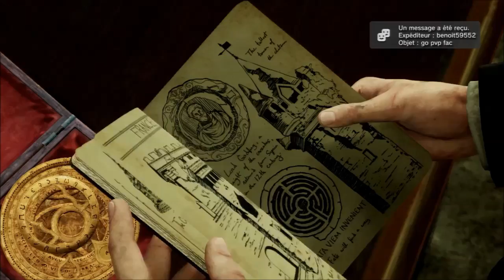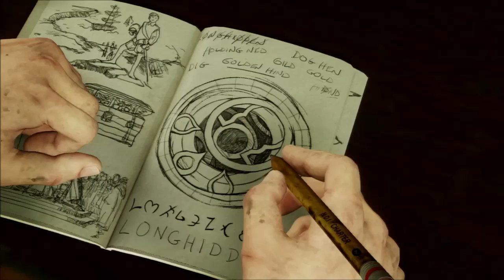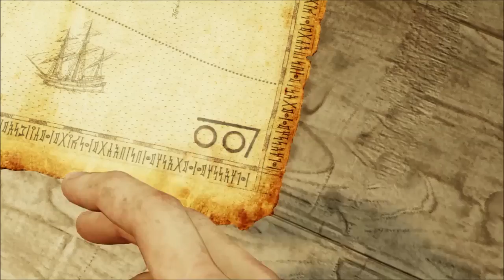Let's Play Uncharted 3:La Biche d'or#3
dans ce 3eme épisode Nathan et ses amis doivent poursuive les trace laisser par son ancetre grace a la biche d'or